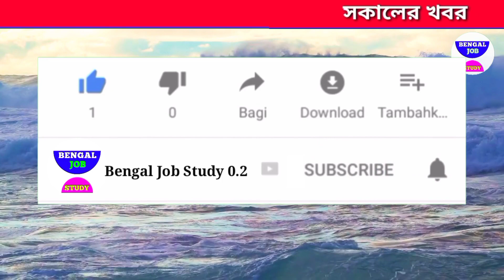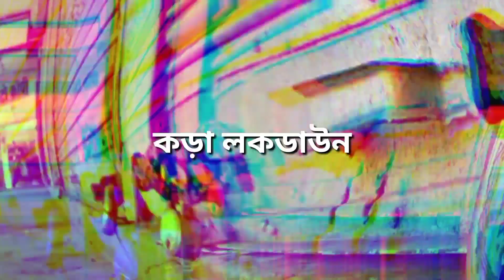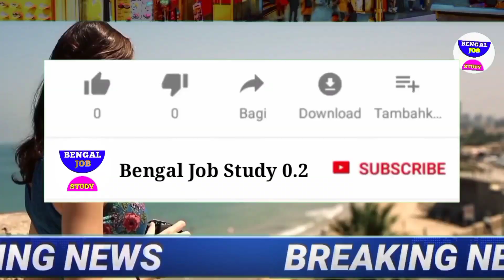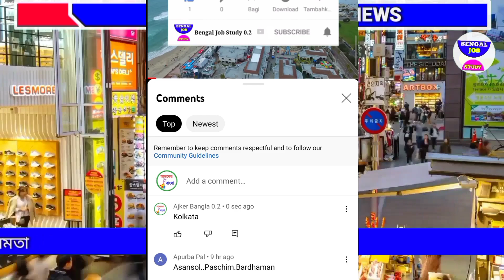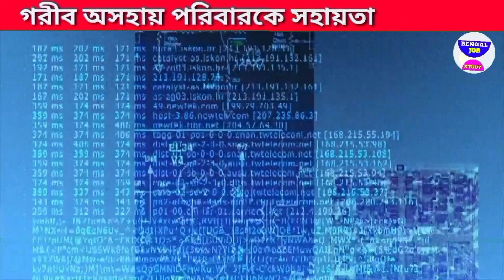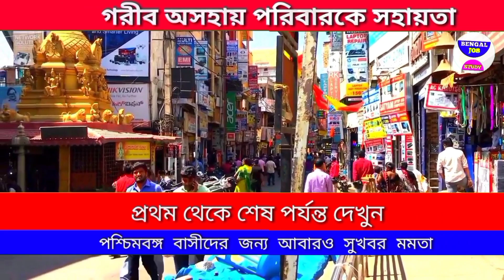আজকের বড়ো খবর🔥Today 4 September খেলা হবে দিবসে বাজিমাত😲অনুব্রত অবাক কাণ্ড পার্থ😳 BengalJobStudy0.2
আজকের বড়ো খবর🔥Today 17 August খেলা হবে দিবসে বাজিমাত😲অনুব্রত অবাক কাণ্ড পার্থ😳  BengalJobStudy0.2

আজকের বড়ো খবর🔥Today 16 August খেলা হবে দিবস মমতা হুঙ্কার😲অর্পিতা কে জেরা ED বিপদ  BengalJobStudy0.2

Happy Independence Day Independence Day song new aye watan tere liye Teri mitti mein mil jaaye Independence Day all song

1) আজকের বড়ো খবর🔥Today 21 July দোল খেলছেন মমতা বড়ো খবর শান্তিনিকেতন😳HS পাস সবাই? BengalJobStudy0.2

2) আজকের বড়ো খবর🔥Today 21 July দোল যাত্রায় বিরাট

4)আজকের বড়ো খবর🔥Today 21 July 31 মার্চ লকডাউন বাড়লো😳মাধ্যমিক সবাই পাস টাকা মমতা BengalJobStudy0.2

5) আজকের বড়ো খবর🔥Today 21 July লকডাউন সবাই পাস ?😳টাকা মমতা ঘূর্ণিঝড় বিপদ বাংলা HS BengalJobStudy0.2

6)আজকের বড়ো খবর🔥Today 21 July  লকডাউন ফের পিছিয়ে গেল HS 😳 পরীক্ষা খারাপ পাস সবাই ? BengalJobStudy0.2

7) আজকের বড়ো খবর🔥Today 21 July চতুর্থ ঢেউ আসছে😳বিপদ ঘনিয়ে আসছে আবার সাহায্য টাকা   BengalJobStudy0.2

8) আজকের বড়ো খবর🔥Today 21 July চতুর্থ ঢেউ আসছে😳মমতা টাকা মেয়েদের HS NEWS TODAY  BengalJobStudy0.2
9) আজকের বড় খবর  হলদিয়া তে প্রধানমন্ত্রী today 21 July latest update today latest update 0 খবর
10) দেশের সবথেকে বড় খবর  রাজ্য বাজেট today 21 July latest updateদেশের সবথেকে বড়ো খবর 1 হাজার পুজোয়
11) আজকের বড় খবর  today 21 July শনিবার latest update দেশের সবথেকে বড় খবর আজকের today big update latest information আজকের বেশকিছু তথ্য গুরুত্বপূর্ণ বাংলায়।
12) আজ সকালের তাজা সংবাদ  today october খবর latest update দেশের সবথেকে বড়ো খবর আজকের তাজা খবর jio latest offer
13) আজকের বড় খবর  today 21 July saturday latest update today update bengal jo inb study 0.2
14) আজকের বড় ঘোষণাদেশের সবথেকে বড়ো খবর. today sharing tech sharing bengal job study 0.1 update দেশের সবথেকে বড়ো খবর 1 আগস্ট খবর আজকের তাজা খবর বাংলা খবর আজকের পশ্চিমবঙ্গের খবরআজকের বড়ো খবর🔥today 21 July latest update লকডাউন ঘোষণা মমতা😳বন্ধ স্কুল ঘরটাকা bengaljobstudy0.2

1) পশ্চিমবঙ্গের আবহাওয়ার খবর
2) বাংলাদেশের আবহাওয়ার খবর
3) bangladesh weather report
4) today weather repo
5) আবহাওয়ার খবর আজকের
6) west bengal weather report today weather report west bengal

bengaljobstudy
bengaljobstudy 0.2
bengaljobstudy0.2

follow us more update । আজকের বড়ো খবর🔥today 21 July লকডাউন😳গৃহলক্ষী প্রকল্প মমতা 5000 টাকা আজকের খবর bengaljobstudy0.2

non-profit, educational or personal use tips the balance in fav